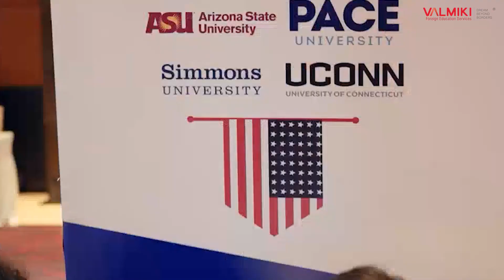What's Spot Assessment? | Valmiki Foreign Education Services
Valmiki Education is the best abroad education consultants and the leading overseas educational consultancy in Hyderabad, India, with multiple branches in Telangana and Andhra Pradesh. Valmiki, the best study abroad consultants in Hyderabad, guides with post-departure services, such as currency exchange, forex, and offers premium abroad education, visa, permanent residence guidance, assistance, and support others. Valmiki is also a pioneer in offering abroad test guidance for tests like IELTS, GRE, SAT, GMAT, TOEFL, PTE, CELPIP, and many others. Valmiki is the best abroad education consultants in Hyderabad, India, that offers multiple exam coaching services and guidance.

With the industry-best-expert team, Valmiki, the best study abroad consultants in Hyderabad, assists in every step of your application process. Our team has experience of over 20 years, and our rapport with top international universities enables us to proffer remarkable abroad education solutions, admission assistance, application guidance, and visa tips. Established with a single point motto of realizing students’ abroad education dreams, Valmiki has successfully processed over thirty thousand visas, counselled over one lakh students, and we have an affinity with over 350+ universities across 20+ destinations around the globe.

Offering consulting services to the USA, UK, Australia, and many other top countries, Valmiki is the best study in the USA consultants in Hyderabad, India. With close rapport with many top universities of the UK, Valmiki is renowned as the top study in UK consultants. With all its industry-best experience, Valmiki proffering flawless consulting and admission assistance, which made us the best study in Australia consultants of Hyderabad.

Valmiki, the best abroad education consultants, standing right in front of the International platform as a pioneer, has the vision to become one of the most reputed and reliable names in the Global Educational Industry and be recognized as the best in providing career guidance by upholding our integrity and professionalism with innovations. And the mission of Valmiki is to be the pioneer and the thought leader in foreign education service to let the youth achieve their goals and dreams.

With all its expertise and experience, Valmiki stands as the best overseas education consultants in Hyderabad, among the top 10 abroad education consultants in Hyderabad.